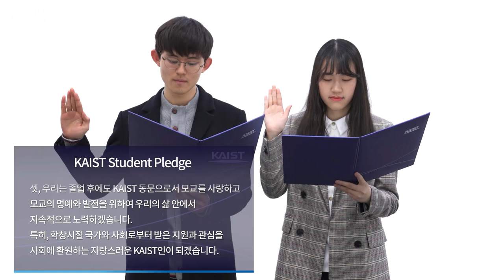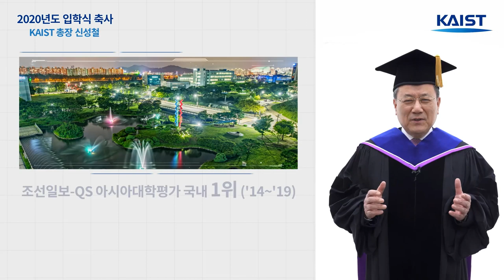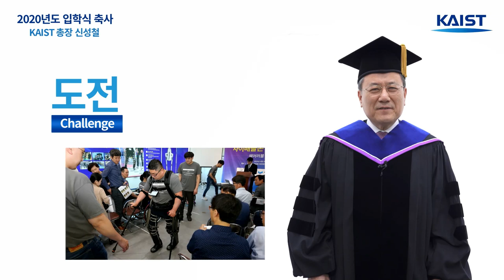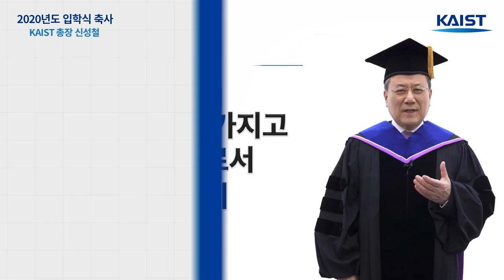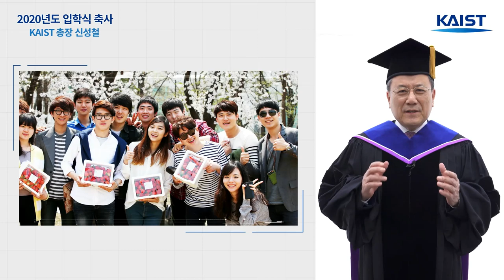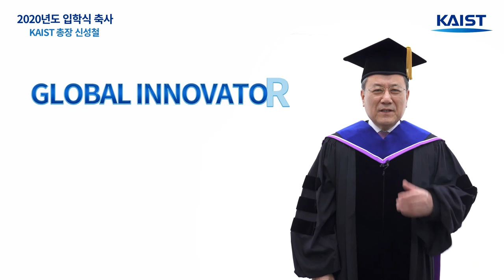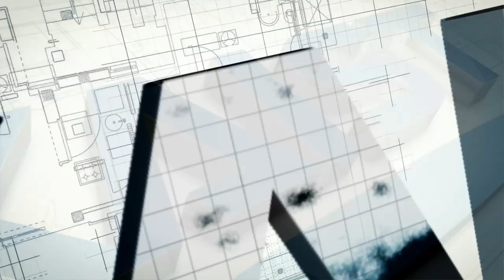2020년도 KAIST 신입생 선서 및 신성철 총장 축사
2020년도 KAIST 신입생 선서 및 신성철 총장 축사